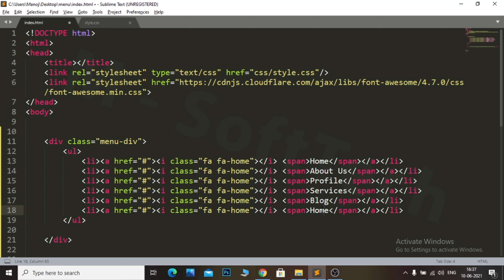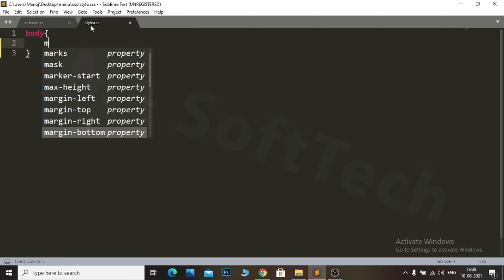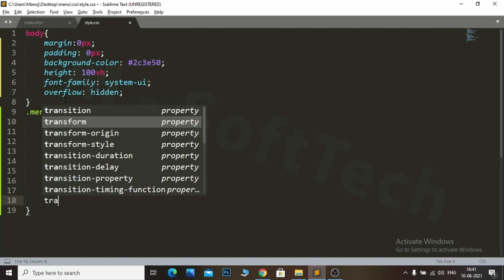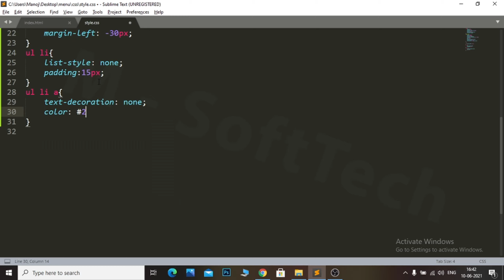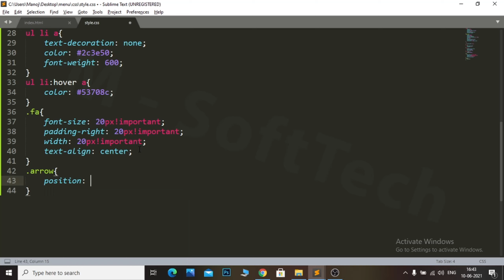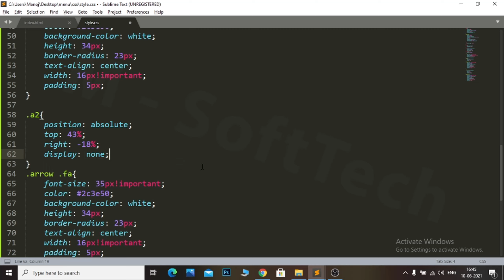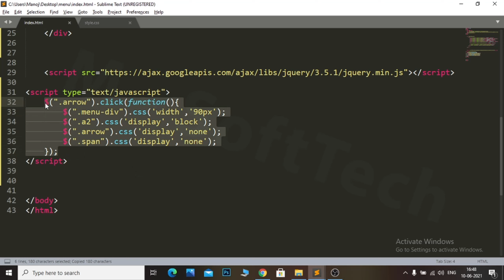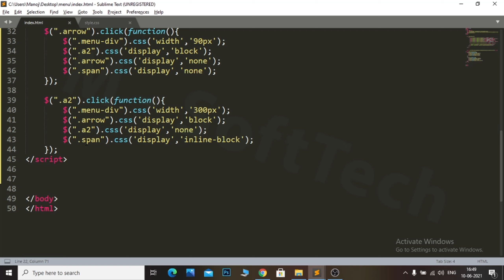Navigation Drawer using HTML CSS & Jquery | Drawer Menu